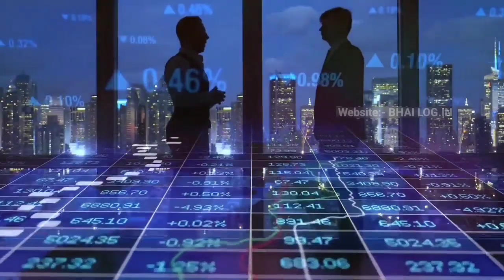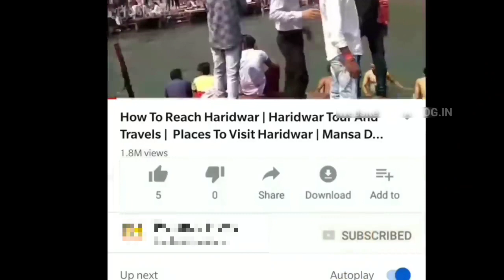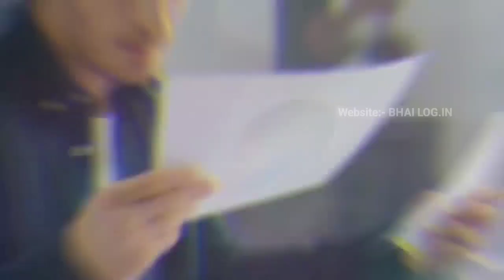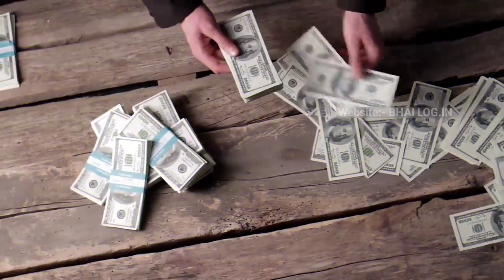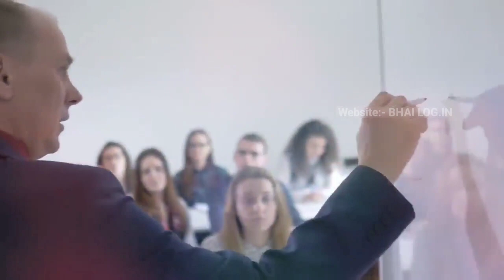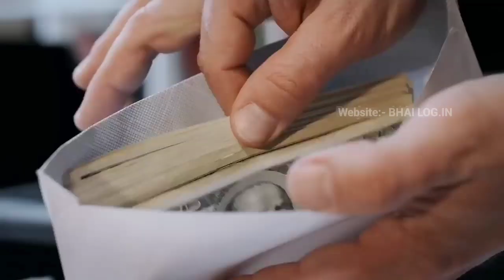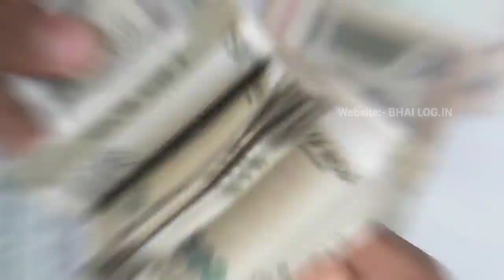जानिए पैसे कमाने का 7 तरीका | 7 Rules Of Money | Paise Kaise Kamaye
Queries Solved :-
rules of money in hindi
how to be rich fast
rules of money hindi
rules of making money

पैसे कमाने के सबसे आसान तरीका
पैसे कमाने के 7 तरीके
 पैसे कमाने के तरीके
money, make money online
 how money works
make money online 2024
earn money
smart money
ads watch and earn money

 master these rules if you want to get rich
 rules of money management
 easy money rules

7 money rules, rules of money
money rules in
 if you want to be rich fast
 7 money lessons the rich keep secret

today in this video see about 7 rules of money and paise kaise kamaye full explanation in hindi lots of people wants know about kaise paise kamaye

Is money really worth anything?
Money is not useful in itself, but because it has an exchange value, it is exchangeable in terms of other goods and services. Money is demanded because the benefit it offers is its purchasing power, i.e., its price. ... We know that the law of supply and demand explains the price of a good.

Money is a medium of exchange; it allows people to obtain what they need to live. Bartering was one way that people exchanged goods for other goods before money was created. Like gold and other precious metals, money has worth because for most people it represents something valuable.